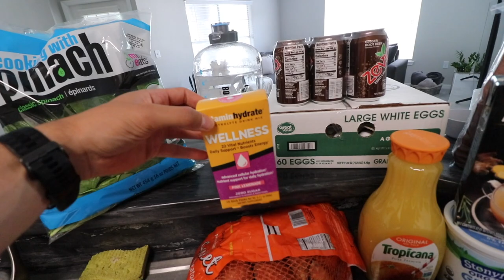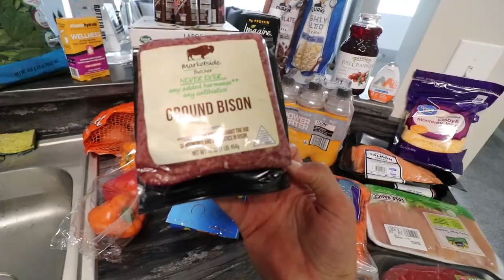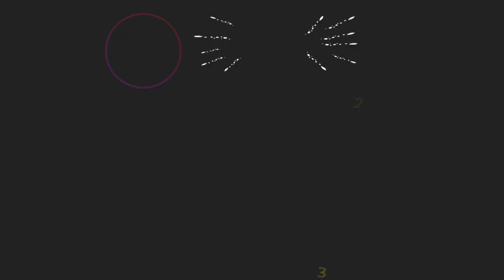Im Starting an INSANE diet program | The Vertical Diet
Let's Chat in the comments about  this new insane diet program I plan to follow for a full week called the vertical diet by Stan Efferding. My goal is to give you a glimpse of what this diet entails.

► Bravo Sierra (CODE BSKELLUM) save 10%
( This makes you an ambassador to win free product, prizes and money

My Gear:
►Camera Cannon 80 D
►Vlog Lens
►Drone Mavic Pro 2
►GoPro Hero 9
►Gimbal for My Canon 80D

►Robinhood (FREE Stock just Sign up)

My name is Christopher Kellum I am an infantryman in the Florida Army National Guard. I have been documenting my life since 2018 on Youtube in hopes to inspire others to pursue their dreams and goals. It started with Flight attendant vlogs and now has transitioned into Military and fitness content. I have been In the process of getting accepted to Flight school with the Army for 2 years now and I am currently working on getting a waiver/ clearance to go to flight school with a recent heart issue I found out about.